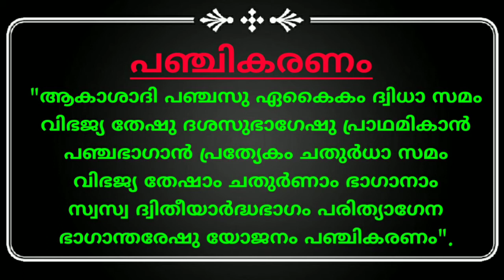UGC PRATIBHA, VEDANTASARA പഞ്ചികരണം എന്ത്?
UGC PRATIBHA, VEDANTASARA
പഞ്ചികരണം എന്ത്?